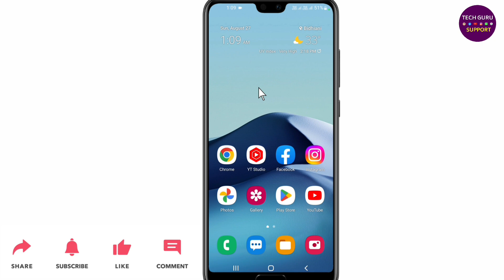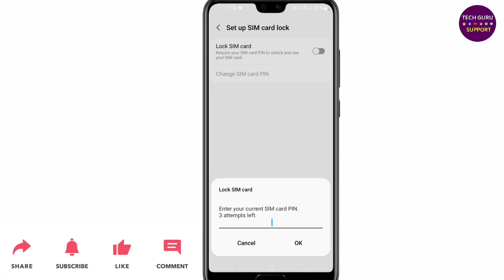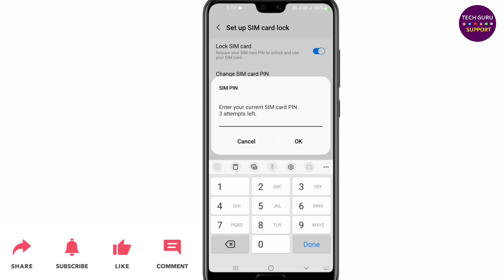Sim Card Lock Kaise Kare in Samsung | Samsung Sim Card Lock Setting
Dosto ish video maine bataya hai ki, Sim Card Lock Kaise Kare in Samsung.

Abouts The Video:
Sim card lock setting samsung
Sim card lock setting Android
Sim card lock kaise kare in samsung